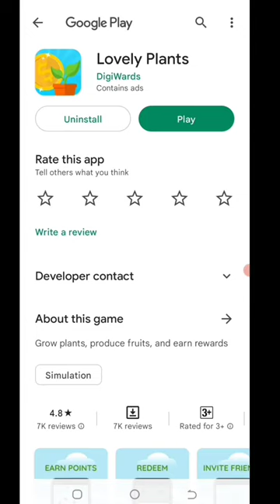Today New Campaign Loot Offer 100₹+₹+100₹ Instant Paytm Cash || Tasks💰Campaign BUG|| New Paytm app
Code: 25Y4CZ

10rs instant paytm cash only
misscall offer
paytm camping loot today
cashbackzone
crazy income
miss call loot offer 2023
10 cashback all
1 miss call
all users offer loot today
paytm cashback biggest loot
miss call karke paisa kaise kamaye
miss call loot offers
miss call paytm cash 2022
tecnico omair
earnpro
in hindi
new miss call loot paytm
new miss call loot today crazy income
50 cashback
digitaltak press
new video
miss call
paytm 50 cashback
missed call
paytm cashback
paytm lifafa
10rs instant paytm cash
call and eran paytm cash
earn 100 rs instantly
earning app
new eraning app today
10rs instat paytm cash only
25 instantly received | new miss call loot today | free paytm cash earning apps 2023
miss call loot todaymiss call offer today
cashback offer
paytm cashback10
miss call loot per number flat ₹10
new offer
₹200/- instant new miss call loot today | paytm cash offer today 2022 | call loot
🤑free paytm cash miss call loot | new miss call loot today 2023
🤑new miss call loot today ! free paytm cash
100 cashback offer today
new miss call loot today | flat 100 cashback offer | new loot offer today | cashback offer today
paytm flat 100 cashback offer today
assamtech1
cashback offer today
flat 100 cashback offer today
new campaign 2022
cashbackzoneoffical
paytm cash
paytm offer today hindi